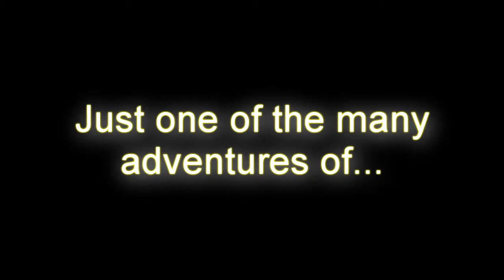The Composer (journeys to Croatia)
Another adventure as experienced by Nathan Chamberland, The Composer...